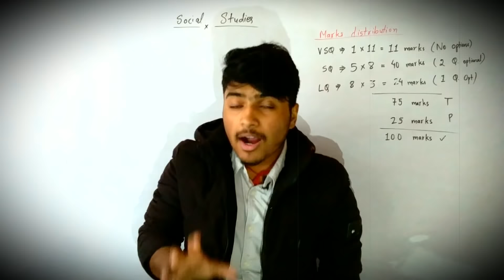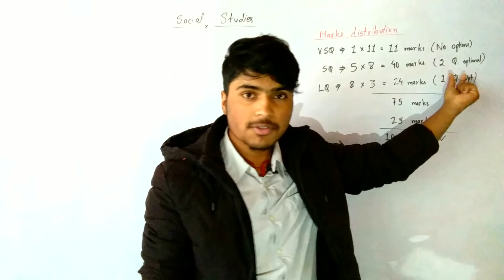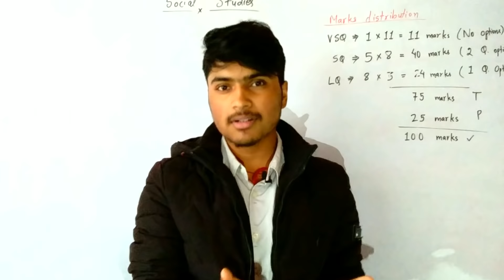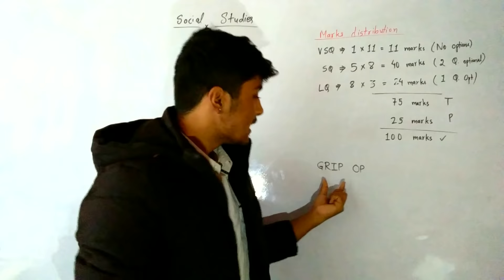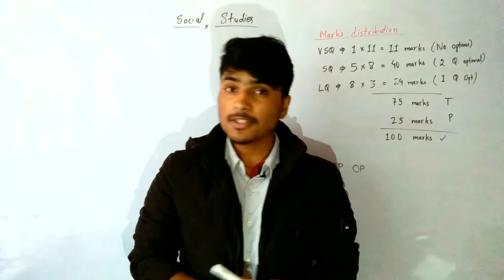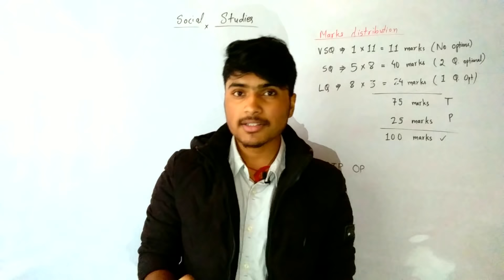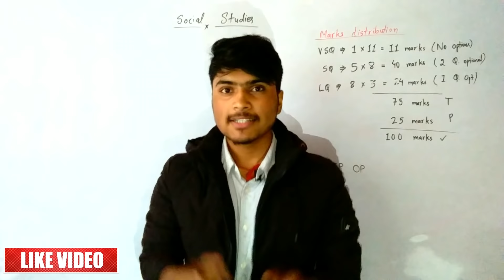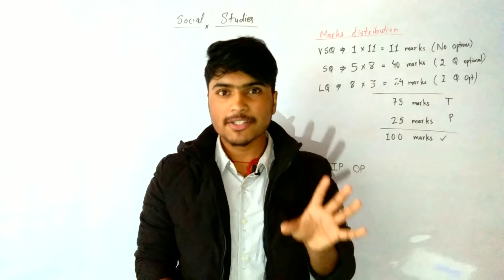6 Ways to get A+ in Social Studies in Nepal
In this video you will know how to study social studies class 11 nepali in 6 easy way. "Samajik class 11" is one of the easy subject of class 11 however many of student cannot pass the neb exam because of social studies nepali. So, I made this video to help students to get A+ in social studies in neb.